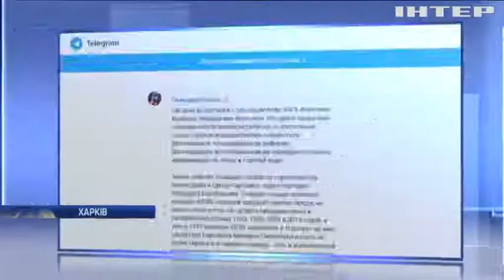Рейдерська атака на ТЦ "Барабашово": хто знищує у Харкові малий та середній бізнес?